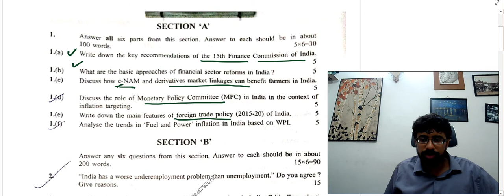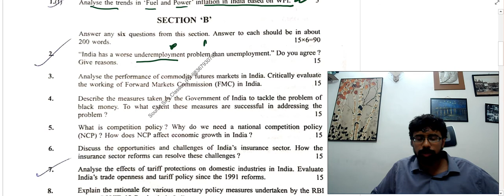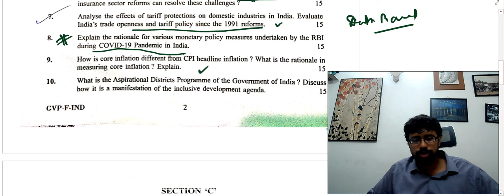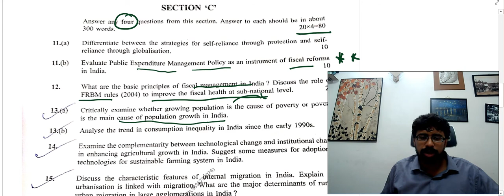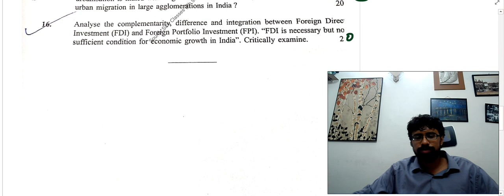IES PAPER 4 2022 solution solve answerINDIAN ECONOMY DISCUSSION || IES 2022 INDIAN ECONOMIC SERVICE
IES Exam Pattern
There are three stages in the IES recruitment exam.

Stage 1: It is also known as IES Preliminary exam. It has two objective papers of a total of 500 marks. Candidates have to clear the overall cutoff as well as the cutoff of both papers separately in order to clear the exam.
Stage 2: It is also referred to as IES Mains Exam. Only candidates qualifying in Prelims will be eligible to appear in this stage. It has two descriptive papers of 300 marks each.
Stage 3: Personal Interview or Personality Test is the final stage of the IES 2022 exam. It is of 200 marks.
The candidate must obtain more marks than the specified IES Cutoff in each exam to qualify for the next stage. Candidates’ scores in the Preliminary exam, Mains exam, and Interview round will together determine IES Final Merit List. IES Exam Pattern for each stage along with model question papers, marking scheme, duration and syllabus is presented below.

IES Prelims Exam Pattern (Stage 1)
IES Prelims exam will be conducted in offline mode i.e. it is a pen and paper-based test.
There will be two papers in the Prelims exam. Both papers will have multiple-choice questions.
Candidates are provided OMR sheets for both papers, wherein the correct answer needs to be coloured.
For each wrong answer, one-third mark is deducted.

📌WHATSAPP AT

FOR

 📚   STUDY MATERIALS